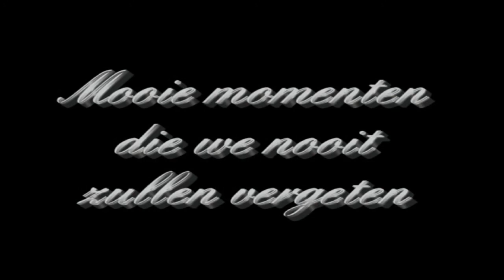R.I.P. Tjerk Slos!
Made by Bram and Matthias